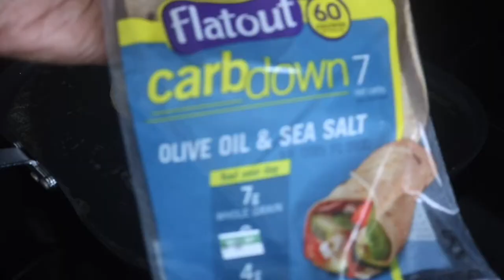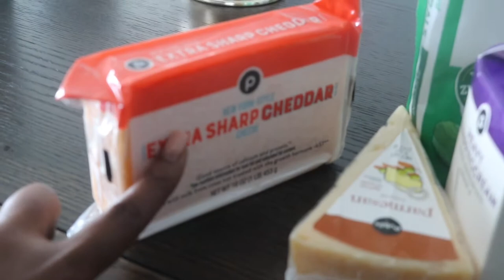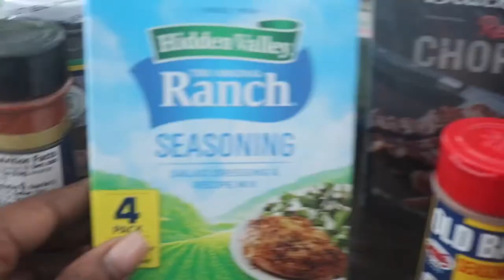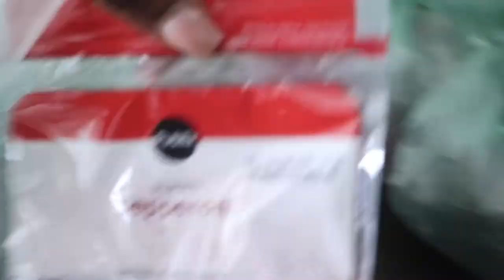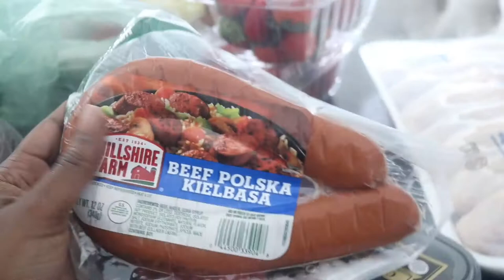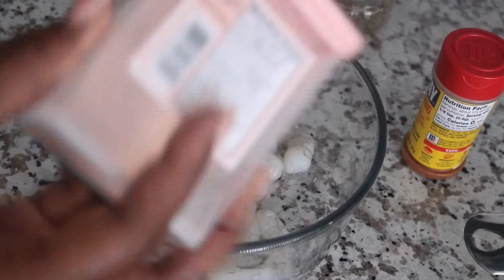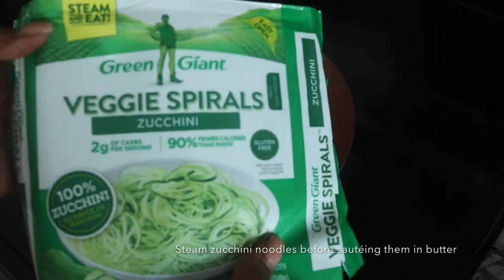What I Eat In A Day | Keto Lifestyle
Our Keto meals this week were pretty tasty! I’ll show you how I whipped up a low carb breakfast quesadilla for hubby. As well as the Keto friendly jerk shrimp and chicken veggie pasta that we devoured!😋

Keto Daily Vlog!

Thumbs up for more Keto Vlogs👍🏾

O T H E R:
Editor: iMovie

M U S I C:
Spring Gang | You Left Behind
Gloria Tells | Heartbreaker